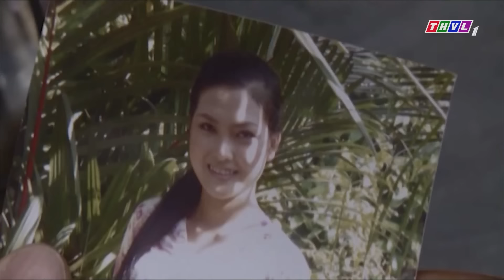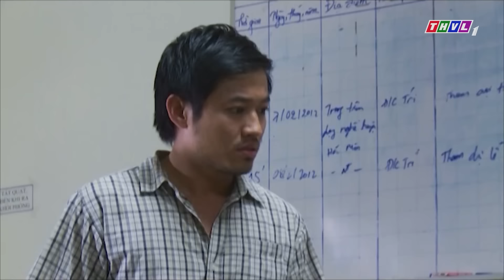HỌC NẾT MẸ CHỒNG | Phim Tình Cảm Việt Nam 2023 | Phim Tâm Lý Xã Hội Việt Nam | Phim Việt Cuối Tuần